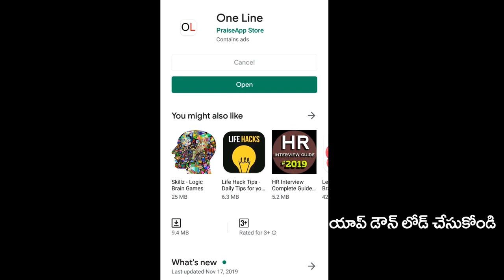AP CM Jagan Fire On Chandrababu | సెలక్ట్ చంద్రబాబుపై జగన్ ఓ రేంజ్ లో మండిపడ్డారు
సెలక్ట్ చంద్రబాబుపై జగన్ ఓ రేంజ్ లో మండిపడ్డారు | AP CM Jagan Fire On Chandrababu about 3 Capital Bill | PDTV News